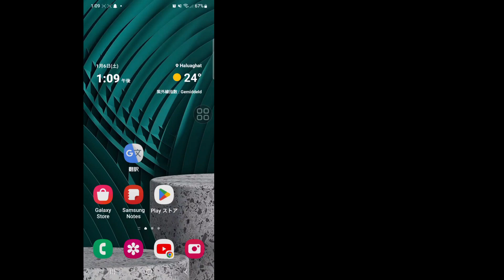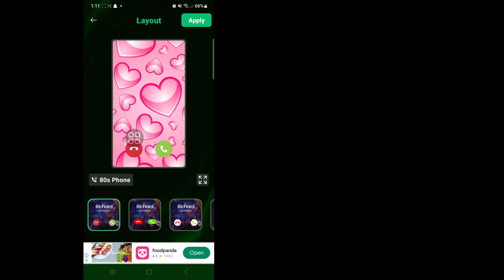Androidで発信者画面を変更する方法 電話 2024 | 発信者画面の変更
Androidで発信者画面を変更する方法
 電話 2024 | 発信者画面の変更

このビデオでは、[Android で発信者画面を変更する方法] を説明します。
電話 2024 | 発信者画面変更]を選択します。 したがって、このビデオを注意深く見て、このビデオをスキップしないでください。このビデオをスキップすると、よく理解できなくなります。問題があれば、私に質問して下にコメントしてください。このビデオが気に入ったら、問題を解決しようとします。

 私たちの家族の一員になっていただき、本当にありがとうございます。
 あなたの好みが私の成功です。
 あなたからのようなコメント一つ一つが、私に良いビデオを作る責任を与えてくれます。
 あなたの好き嫌いを教えてください。

 いただいたコメント全てにお返事はできませんが、大切に読ませていただいております。 皆さんのコメントを読むのが本当に好きです。
 これがそのビデオです、、、
 💛「いいね！」を忘れずにお願いします
 💛「購読」することを忘れないでください

 免責事項 ビデオのすべての情報は、多くの書籍、メディア、インターネット、研究資料、および私たちの経験に基づいています。 このチャンネルによって提供されるすべてのコンテンツは、教育および情報提供のみを目的としています。 私たちの主な動機は、人々に動機を与え、情報を提供することです。 このチャンネルは不正確さに対して責任を負わず、違法行為を促進または奨励するものではありません。

 1976 年著作権法第 107 条に基づく著作権免責条項により、批評、コメント、ニュース、報道、教育、奨学金、研究などの目的での「公正使用」が認められています。 フェアユースとは、著作権法によって許可されている、さもなければ侵害する可能性のある使用です。 非営利、教育、または個人での使用は、公平な使用に有利なバランスを保ちます。

© 自然療法のアイデアの全権利を留保します。